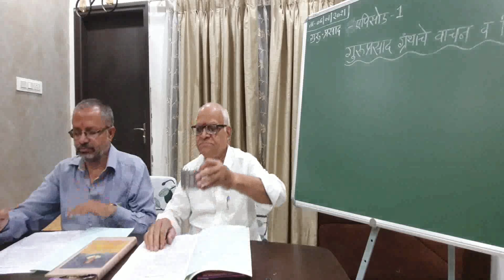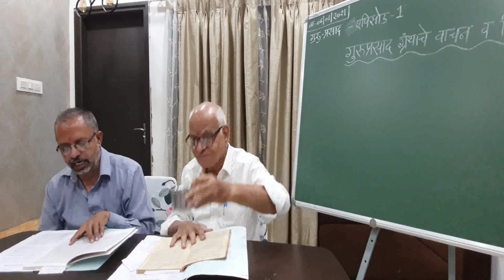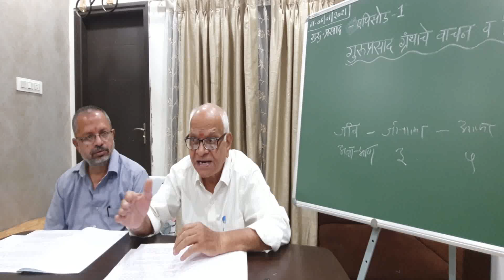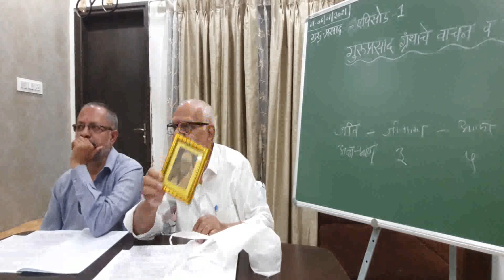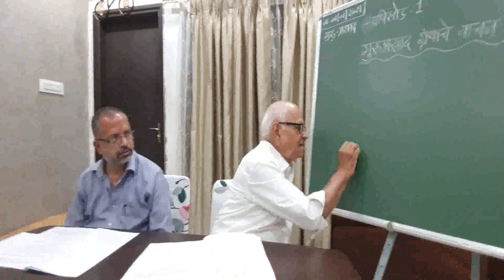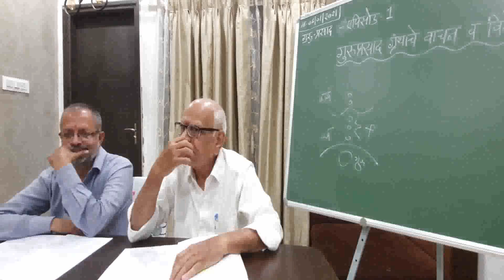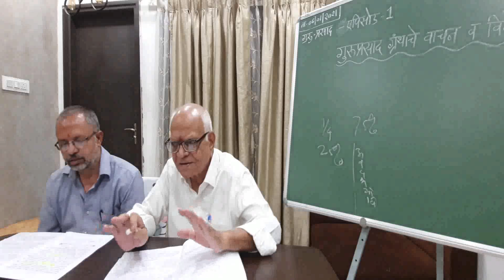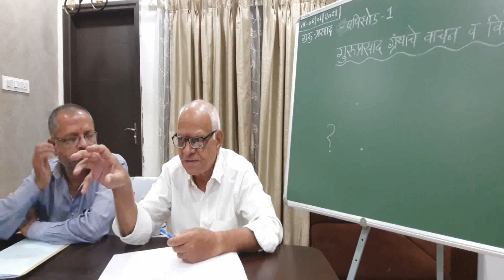EPISODE 01.GURUPRASAD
SHRI SHASHI KAKA ATAHLYE 6.1.2020